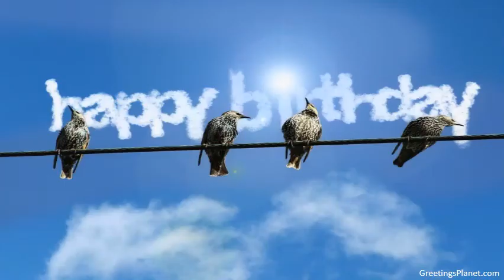Happy Birthday to Fatik